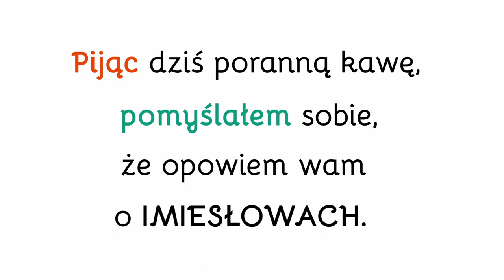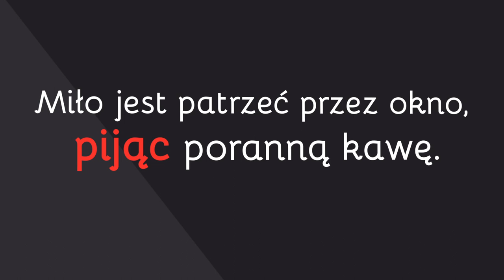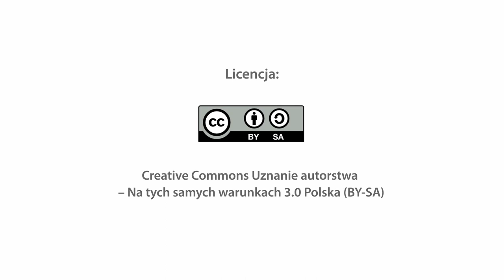Film nr 1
Przemyślawszy, mówiąc szczerze, w polskie imiesłowy wierzę to projekt realizowany przez Stowarzyszenie "Obywatele Obywatelom" w ramach programu Narodowego Centrum Kultury Ojczysty – dodaj do ulubionych 2016. Jego celem jest popularyzacja poprawnego użycia konstrukcji składniowych z imiesłowami przysłówkowymi współczesnymi i uprzednimi, zachęcanie do poprawnego budowania i używania tych konstrukcji i tym samym zapobieganie ich zanikowi w polszczyźnie.